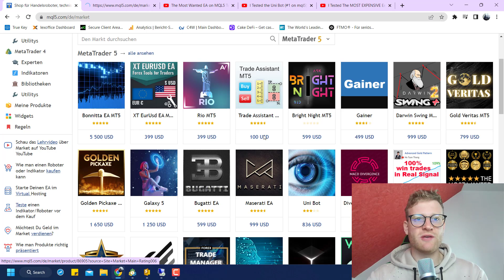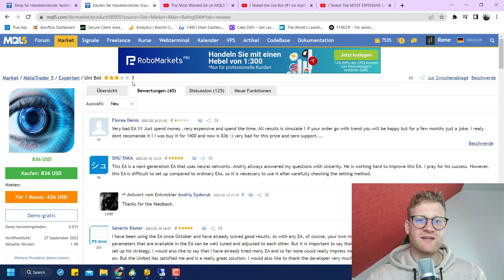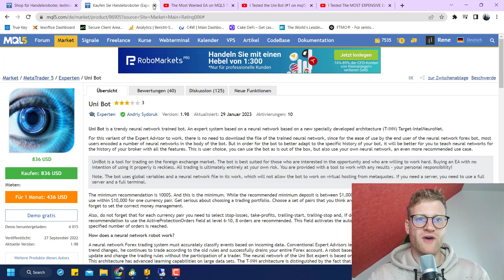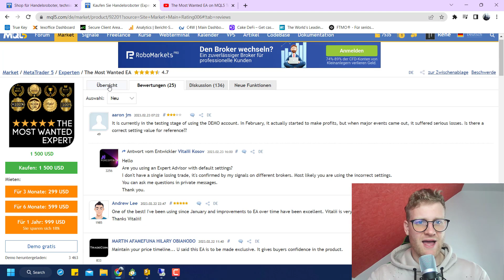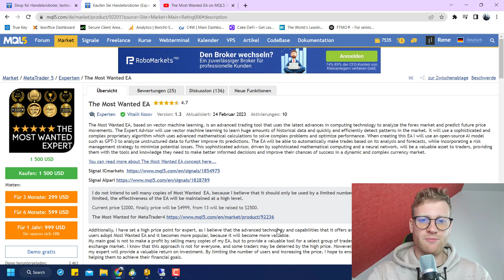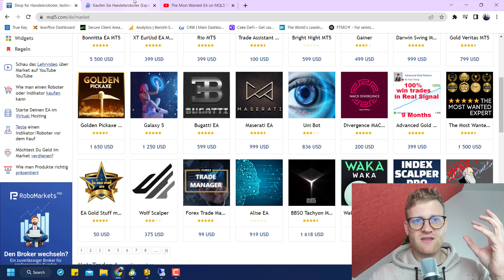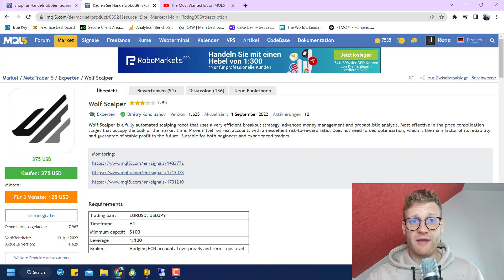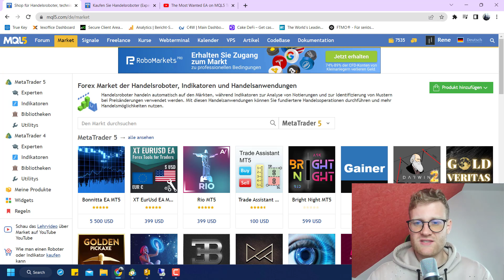Debunking the Trading Industry (From an Insiders Perspective)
*These Links redirect to my webpage where you can find free or paid products and lots of useful information.